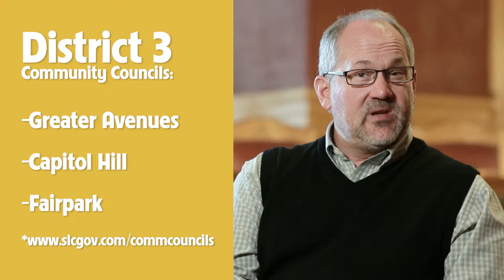Stan Penfold, Representing Salt Lake City Council District 3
Stan Penfold represents SLC Council District 3 and offers constituents a virtual tour of his district. He then invites them to participate in their neighborhoods and community councils.